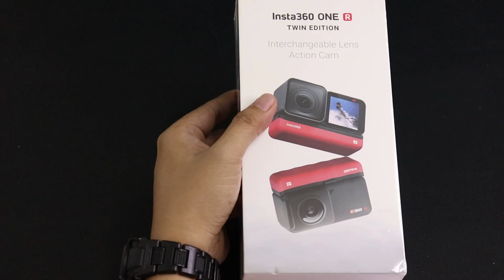Insta360 twin edition unboxing - is it worth to buy?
4K mod specification:
Aperture: F2.8
Photo Res: 4:3, 19:9
Video Res:
      4000x3000@24/25/30fps,
      3840x2160@24/25/30/60fps,
      2720x1530@24/25/30/60/100fps,
      1920x1080@24/25/30/60/120/200fps
Photo Format
     jpg,
RAW (dng) (RAW files require software on PC/Mac to export.)
Video Format:
     insv (can be exported via App or Studio),
mp4 (enable in-camera basic stabilization),
* The .insv video format has been changed to .mp4 in firmware 1.2.16 and later

360 Dual lens mod specification:
Aperture: F2.0
Photo Res: 2:1
Video Res:
    5760x2880@30fps,
    5760x2880@24fps,
   5760x2880@25fps,
   3840x1920@50fps,
   3840x1920@30fps,
    3008x1504@100fps
Photo Format
      insp (can be exported via App or Studio),
RAW (dng) (RAW files require software on PC/Mac to stitch)
Video Format:
LOG and HDR videos